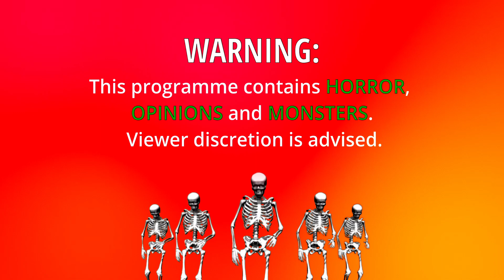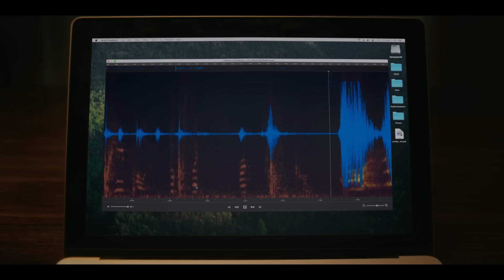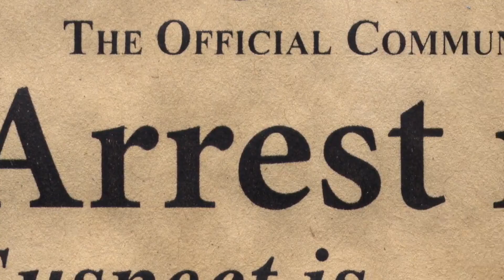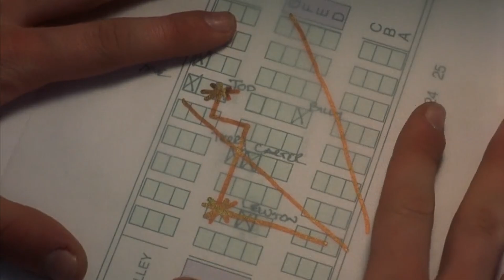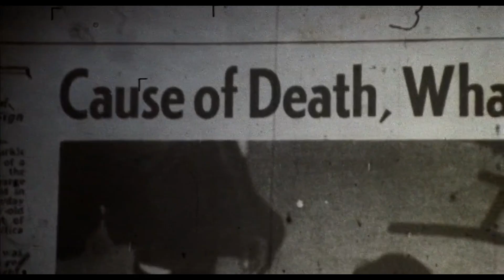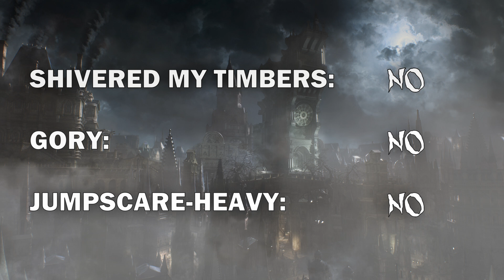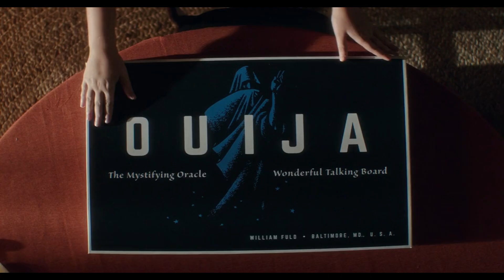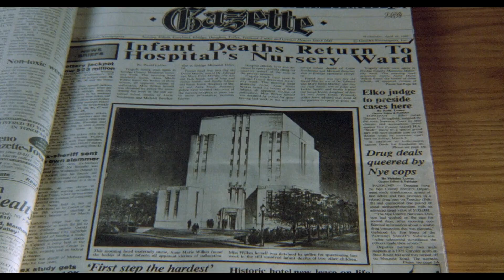I Survived & Ranked a 31-Day Horror Movie Marathon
Hello everyone, hope youre having a happy Halloween. This was quite an experience to make and I hope you guys love it. Let me know your ranking of the movies in the comments!

Movies I watched on each day:

1. The Sixth Sense (1999)
2. Misery (1990)
3. Carrie (1976)
4. Dracula (1931)
5. Halloween (1978)
6. Bones (2001)
7. Ouija: Origin of Evil (2016)
8. It Follows (2014)
9. Candyman (1992)
10. The Taking of Deborah Logan
11. The Amityville Horror (2005)
12. Green Room (2015)
13. Friday the 13th (1980)
14. Sleepaway Camp (1983)
15. Five Nights at Freddy's (2023)
16. The Hills Have Eyes (1977)
17. Final Destination (2000)
18. The Visit (2015)
19. [REC] (2007)
20. The Witch (2015)
21. House of Wax (2005)
22. Savageland (2015)
23. The Invisible Man (1933)
24. Trick'rTreat (2007)
25. The Texas Chain Saw Massacre (1974)
26. Fright Night (1985)
27. Smile (2022)
28. The Blair Witch Project (1999)
29. The Thing (1982)
30. Possum (2018)
31. The Wickerman (1973)

0:00 Intro
1:22 31
3:41 30
4:48 29
6:11 28
7:43 27
9:14 26
10:33 25
11:36 24
13:01 23
14:16 22
15:20 21
16:30 20
17:48 19
18:59 18
20:24 17
21:23 16
22:17 15
23:51 14
25:13 13
26:36 12
27:47 11
29:06 10
30:22 9
31:50 8
33:29 7
34:46 6
35:49 5
37:11 4
38:50 3
40:42 2
42:43 1
44:12 Outro